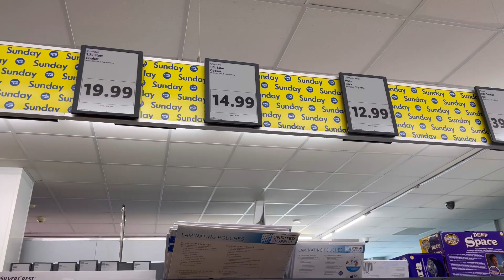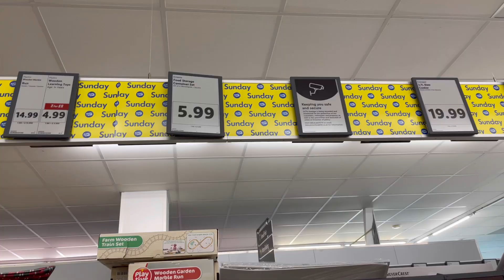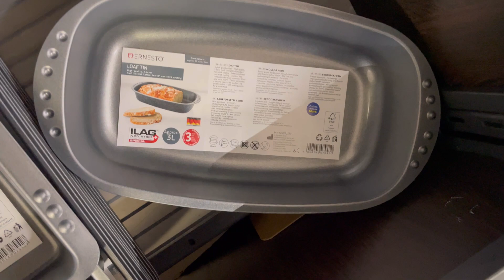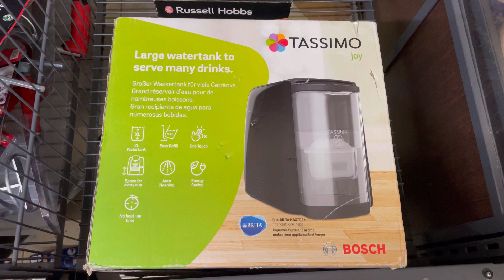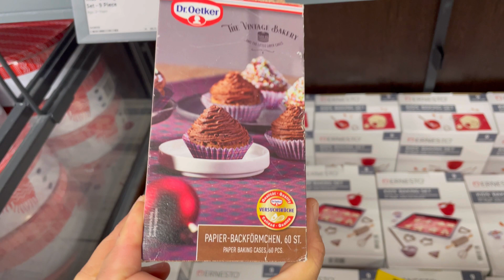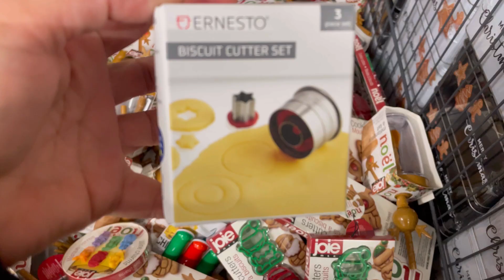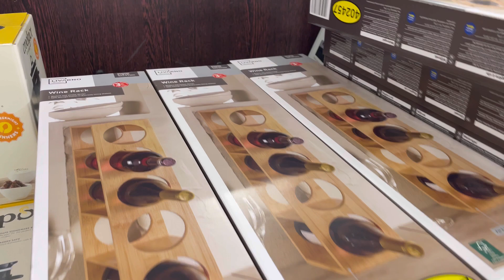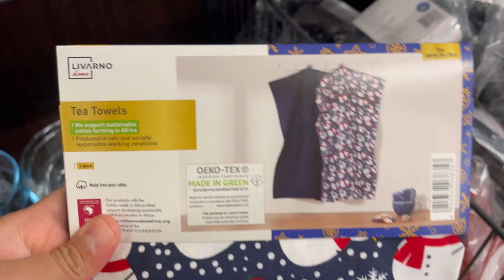WHAT'S NEW IN MIDDLE OF LIDL THIS WEEK NOVEMBER 2023 | LIDL HAUL I NUR SHOPPY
WHAT'S NEW IN MIDDLE OF LIDL | LIDL MIDDLE AISLE |NOVEMBER 2023 COME SHOP WITH ME LIDL SHOPPING HAUL | NUR SHOPPY LIDL MIDDLE AISLE | This week in lidl MIDDLE OF LIDL LIDL COME SHOP WITH ME | LIDL MIDDLE AISLE  THIS WEEK